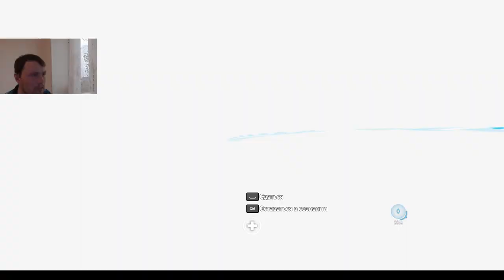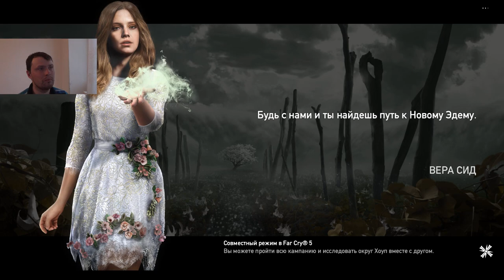Far Cry 5 как приручить медведя по имени "ЧИЗБУРГЕР"! #10